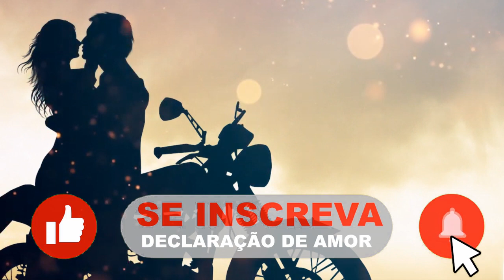Meu Grande Amor é Você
Como é bom saber que lhe tenho ao meu lado! Hoje eu posso dizer com toda certeza o quanto necessito de você e o quanto é importante para mim. Sou muito feliz em saber que tenho uma pessoa tão especial como você perto de mim, e também em saber que sou correspondido pelo seu amor.

Passamos por tantas lutas, tantas barreiras, e hoje estamos aqui juntinhos, selados pelo nosso amor. Eu não poderia perder a oportunidade de dizer como você é importante em minha vida. Para mim você é o meu grande amor, o minha anja, pois sinto a sua presença em todo lugar.

Você é maravilhosa, linda, meiga, carinhosa, atenciosa, amiga e além de tudo isso, é a mulher mais especial que existe na minha vida. Você é, e sempre será o meu grande amor!

Encontre aqui as mensagens mais lindas para dizer *Eu Te Amo* de uma forma apaixonada e emocionante. Palavras românticas e cheias de doçura para compartilhar... 💌

Assista ainda nossa Playlist com as melhores e mais lindas Declarações de Amor e Mensagens de Carinho:

💘 💗  TEMA DESSE VÍDEO ROMÂNTICO:  💗 💘

⚫  Declaração de Amor
⚫  Mensagem Romântica
⚫  Tele mensagem romântica na voz Masculina
⚫  Frases de Amor
⚫  Declaração Romântica
⚫  Mensagem Apaixonada

Um beijo carinhoso e até a próxima Declaração de Amor que eu fizer pra você. Fique com Deus minha vida...